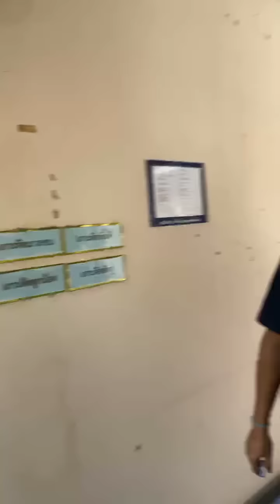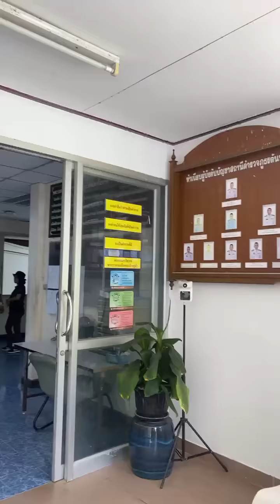Live ปวีณา ลงพื้นที่ ติดตามคดี เด็กหญิง 3 ขวบ ดับปริศนา ที่ จ.นราธิวาส | อีจัน EJAN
Live ปวีณา ลงพื้นที่ ติดตามคดี เด็กหญิง 3 ขวบ ดับปริศนา ที่ จ.นราธิวาส